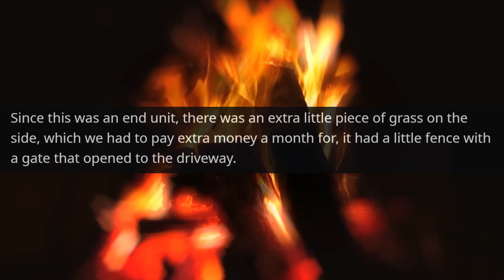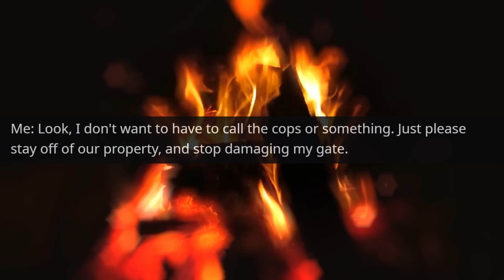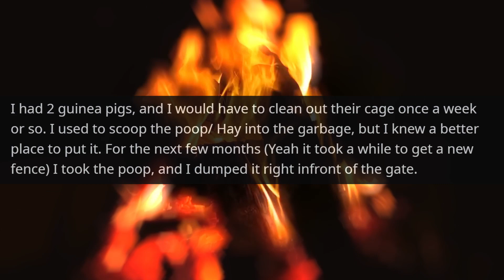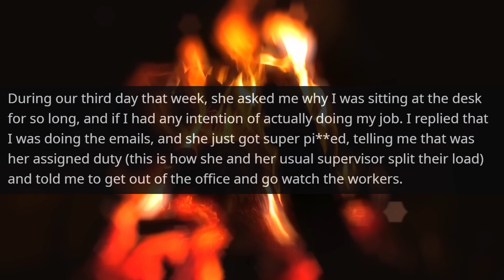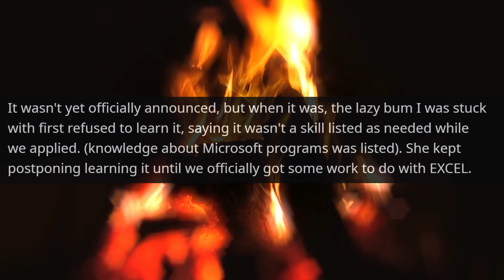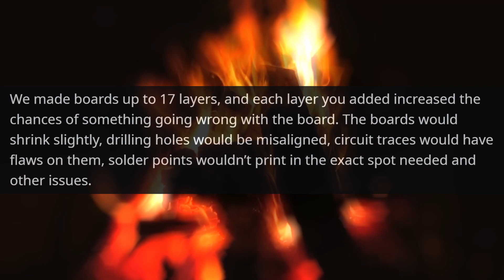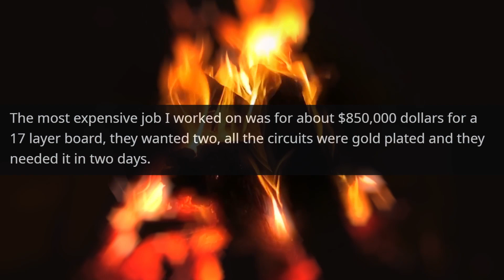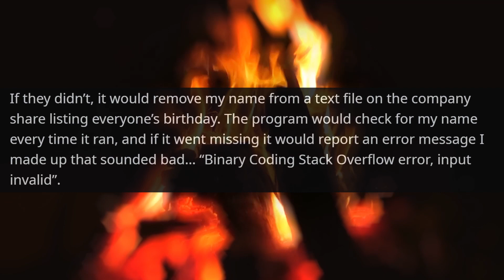See You When the Owner of the Company Realizes that iT Director took My Program r/EntitledPeople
Hello,